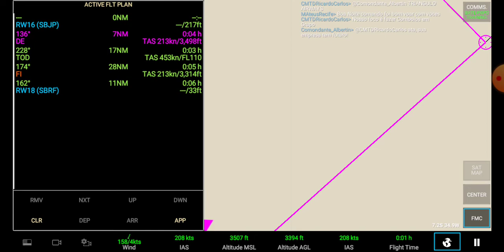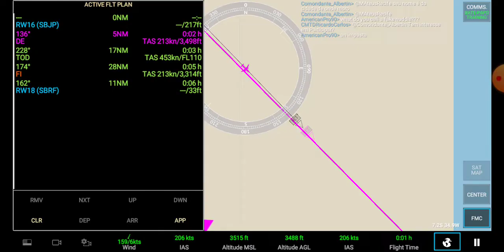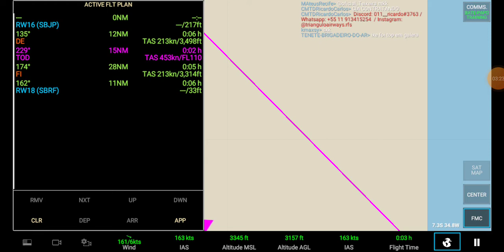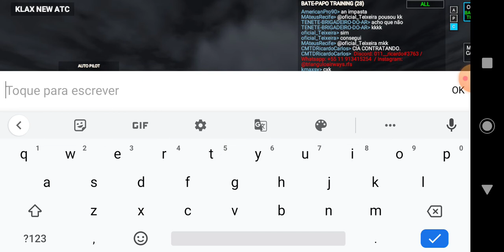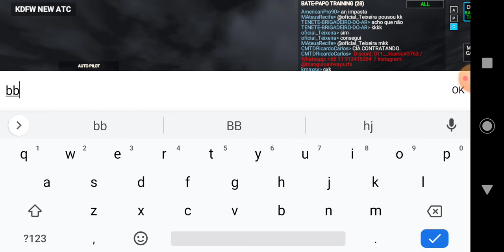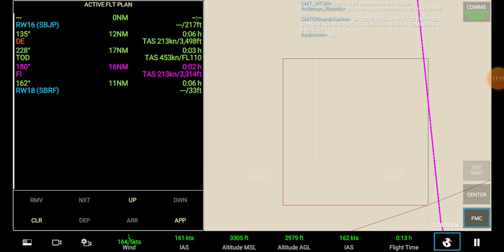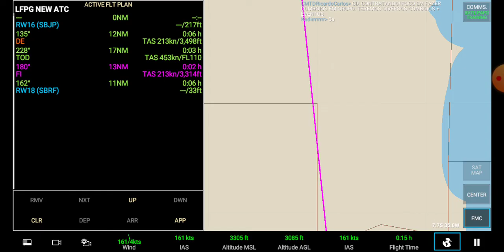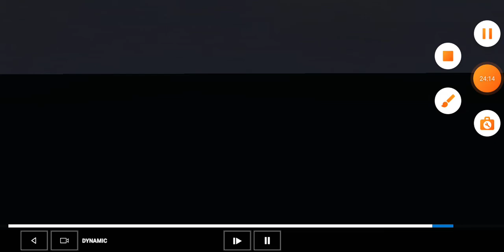737-800 gol rfs real flight simulator comprei muito obrigado porque compreiii😍🤑😍😎💓